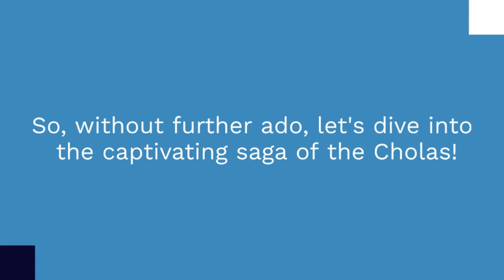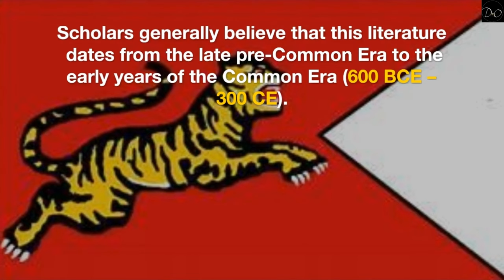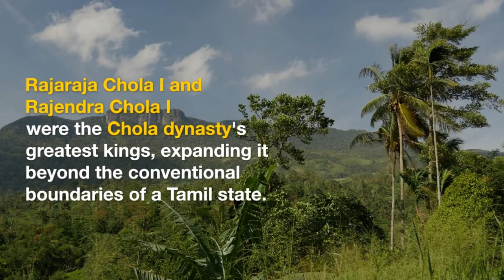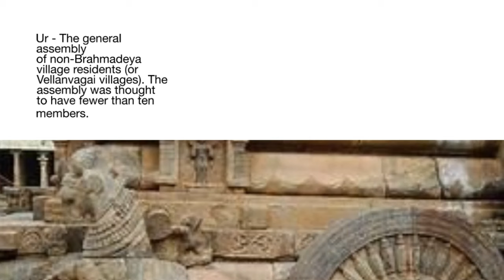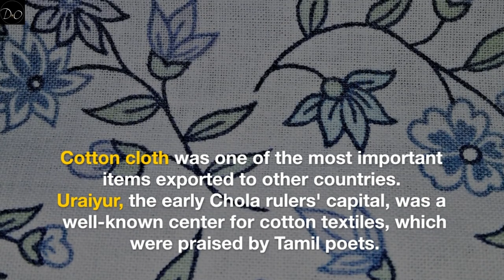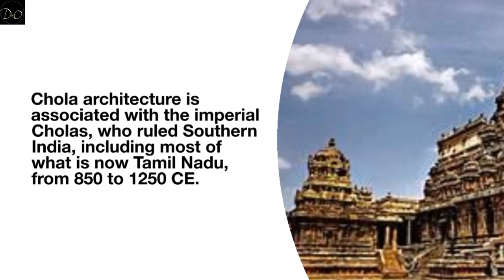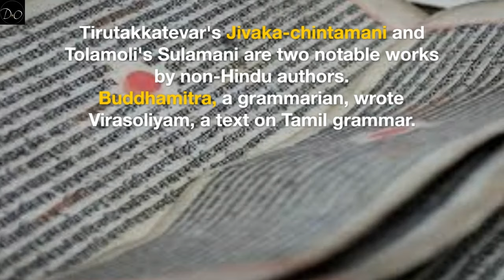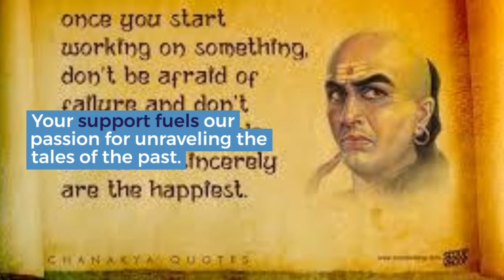Complete History of CHOLAS | Chola Empire | Chola Dynasty | Ancient Indian History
Welcome to our comprehensive video on the Chola Empire, a prominent ancient dynasty in the history of India. In this video, we delve into the fascinating journey of the Chola Empire, including their rise to power, remarkable rule, and eventual decline. Witness the glorious achievements and cultural contributions of the Chola dynasty, which left an indelible mark on the Indian subcontinent.

We begin by exploring the early origins of the Chola dynasty, tracing their roots back to ancient times. Discover the significant events and strategic conquests that propelled the Cholas to establish a powerful empire in South India. Uncover their effective governance, military prowess, and economic prosperity that led to their dominance.

Explore the vibrant cultural and architectural wonders of the Chola Empire, such as the magnificent Brihadeeswarar Temple in Thanjavur, showcasing their exceptional craftsmanship and devotion. Learn about the Cholas' advancements in art, language, literature, and trade, which shaped the cultural fabric of medieval India.

Witness the influential rulers of the Chola dynasty, including Rajaraja Chola I, Rajendra Chola I, and Raja Raja Chola III, and understand their impact on Chola society and administration. Unearth the systems of governance, social structure, and religious practices that defined the Chola Empire.

Sadly, as we journey through the video, we also divulge the reasons behind the eventual decline of the Chola dynasty. Delve into the internal conflicts, external invasions, and shifting political landscape that ultimately led to their downfall.

Join us on this engrossing historical ride as we encapsulate the complete story of the Chola Empire – its rise, rule, and eventual end. Gain a deeper understanding of the Cholas' rich legacy and their enduring influence on Indian history.

Video Category -  Education | Ancient India

"Cholas: The Glorious Past of Ancient India"
"Cholas Unveiled: Epic Tales from India's History"
"Ancient Wonders: Cholas' Legacy in India"
"Chola Empire: Reign of Kings and Temples"
"Unlocking Cholas' Secrets: A Journey in Time"
"Cholas: Guardians of India's Magnificent Heritage"
"Cholas Dynasty: Marvels of Ancient South India"
"Cholas Unearthed: Art, Culture, and Conquests"
"Exploring Cholas: India's Timeless Treasures"
"Cholas: Chronicles of an Indian Empire"